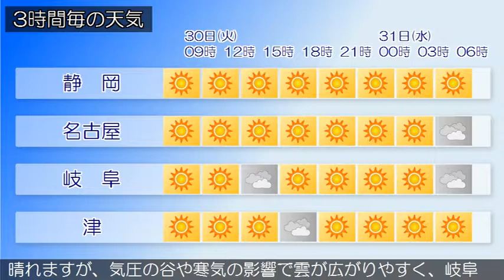2018/10/30 東海地方の天気予報 朝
愛知県では、１日まで空気の乾燥による火の取り扱いに注意してください。大陸から高気圧が東日本に張り出しています。一方、北陸地方を気圧の谷が通過中です。東海地方は、晴れまたは曇りで、雨の降っている所があります。今日の東海地方は、高気圧に覆われておおむね晴れますが、気圧の谷や寒気の影響で雲が広がりやすく、岐阜県では雨や雷雨となる所があるでしょう。明日の東海地方は、引き続き高気圧に覆われておおむね晴れますが、気圧の谷や寒気の影響で雲が広がりやすく、岐阜県では日中に雨の降る所がある見込みです。